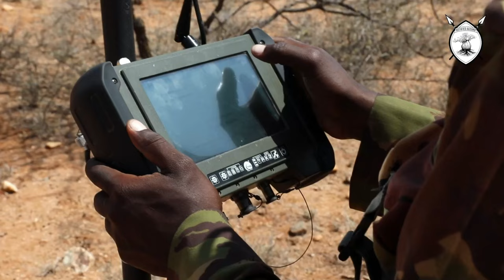Partner Nations Conclude Justified Accord Exercise 2022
Justified Accord is U.S. Africa Command's joint, combined exercise that involves multiple U.S. military components, allied partner nations and international organizations to promote interoperability between participants for peacekeeping operations in East Africa.

ISIOLO, KENYA
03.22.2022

Film Credits: Video by Sgt. Marc Morgenstern
U.S. Army Southern European Task Force, Africa